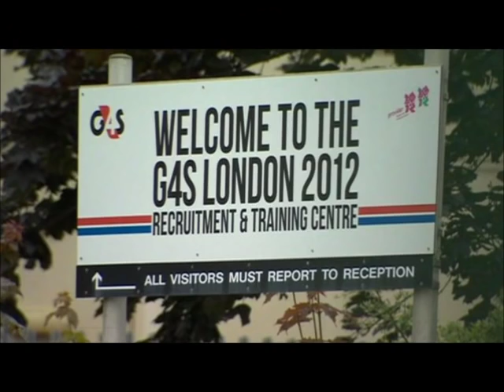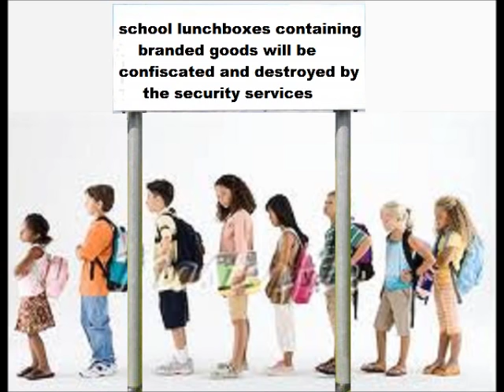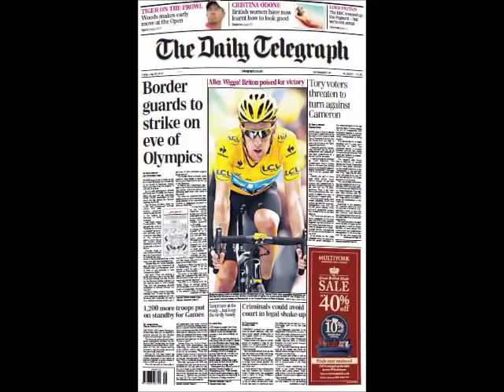"Securing Your World" G4S feat. Jon Christopher Davis